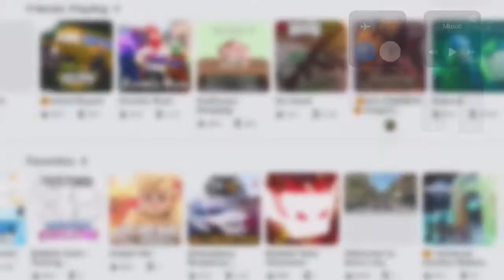WHAT HAPPENED TO BUBBLEGUM SIMULATOR????